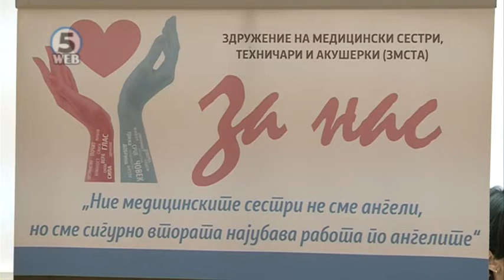Како медицинските сестри да ја задржат работата?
Околу 40 медицински сестри кои работеле кај докторите кои имаат приватни ординации под концесија останале без работа за една година.